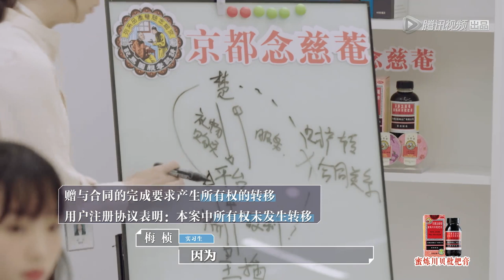《令人心动的offer》【精彩片段】自由辩论环节！郭旭气场强，质问梅桢赠予逻辑如何成立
《令人心动的offer》是由腾讯视频推出的国内首档律政职场观察类真人秀，共10期。节目讲述了八名怀抱着律师梦想的法学院学生，离开校园，步入职场，经历为期一个月热血残酷又励志的律所实习生活，争夺两个律所转正offer的故事。节目邀请了何炅、郭京飞、周震南 、蓝盈莹、 “非典型职场女性” papi姜逸磊以及行业律师岳屾山加盟作为offer加油团。通过他们的观察推理，猜对6次课题的一、二名就可以将转正名额增加至3人。
▶10月31日首播，每周四一期。
▶主要嘉宾：何炅、郭京飞、周震南、蓝盈莹、papi姜逸磊、岳屾山